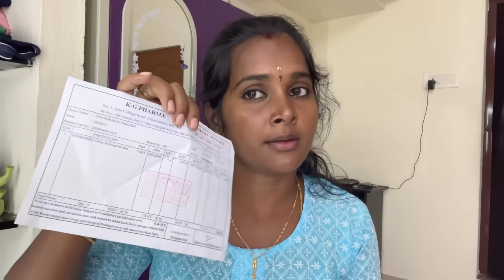Hospital போய்ட்டு வந்துட்டோம் 😔 blood test result வந்துருச்சு 💔